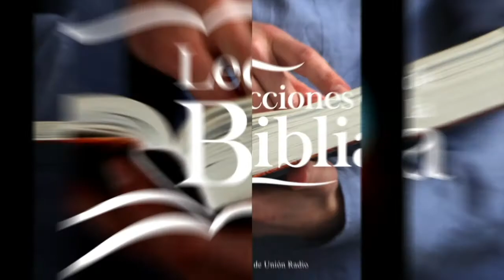EL PACTO Y EL EVANGELIO - LECCIÓN DE ESCUELA SABÁTICA 10 OCT. 2021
La lección de este día se titula "El Pacto y el Evangelio", una vez más en los labios del Pr. Ever Roblero.